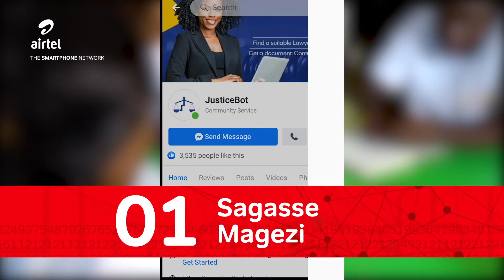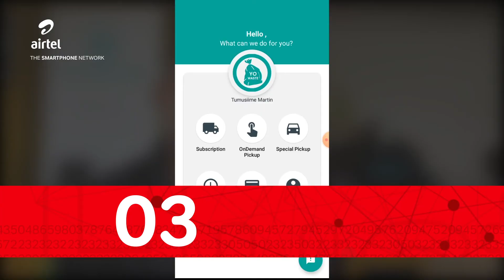Airtel My Hustle: (Season 2) Recap Video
It takes a keen eye to identify business needs in society and provide a solution. From enabling expressions through apparel to bringing the experts closer and providing waste management solutions, these businesses have inspired positive change. In Airtel my hustle season 2, we featured; Yo waste, Chai apparel and Justice Bot which have grown their businesses using Airtel Internet and AirtelMoney.